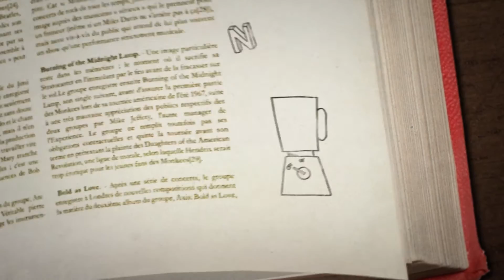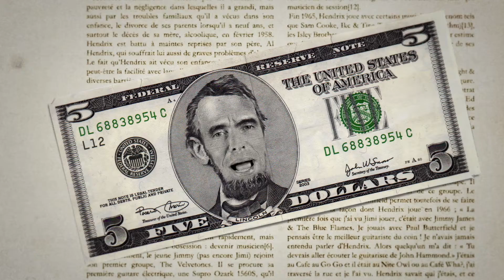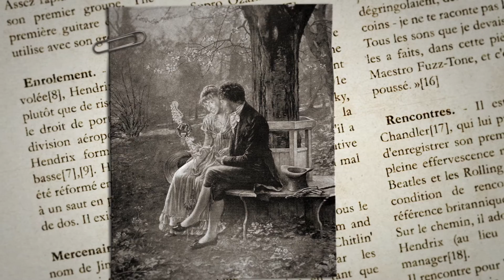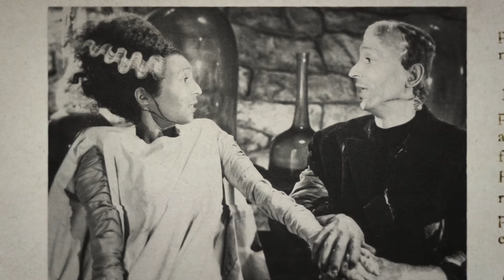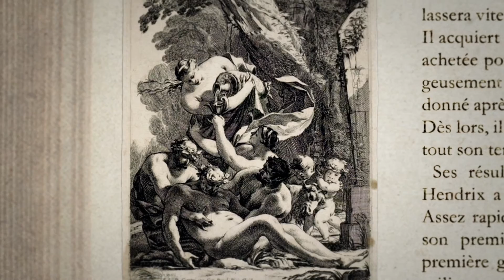Jimmy Hendrix - Les Encyclopédies Illustrées de Tonton Pierrick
Tonton Pierrick nous narre les belles histoires des plus grandes stars du Rock, du Reggae ou de la Soul, depuis la sortie de la zézette de leur maman jusqu'à la mort, noyés dans leur vomi (mais pas toujours).

Retrouvez Jimmy Hendrix, AC/DC, David Bowie, Bob Marley et Amy Winehouse dans une luxueuse encyclopédie richement illustrée.

Crédits:

Scénario: Pierrick Destraz
Réalisation: Ramon & Pedro
Chef de projet: Félix Helfer
Générique: Simon Wannaz
Animateurs: Yoann Monnet, David Bauer, Yoann Ponti, Bilal Sebei, Jonas Fornerod

Musique générique: Pierrick Destraz
Illustration sonore et mixage: Martin Chabloz

Production: TRIBOULES PRODUCTION
Productrice: Christine Gaulis
Productrices assistantes: Sandra Gonçalves, Fanny Vuattoux, Emilie Chappuis
Responsable financier: Jean-Pierre Penta

Merci à:
Couleur3, Jean-Luc Lehmann, Claude-Hélène Goy,
Carolina Olloqui, Vanessa Chambour, Jean-Marc Frohle,
WGR, Jérémy Conne, Zac, Danaé, Jeanne, Tim et Salomé